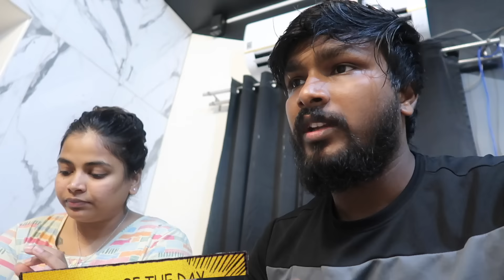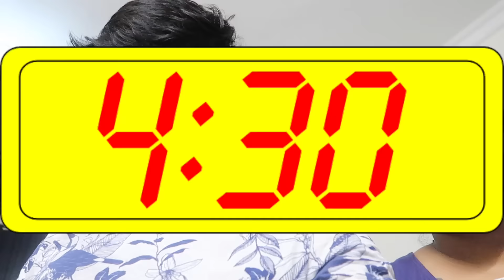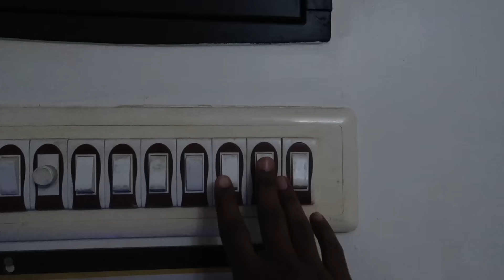We Lived without Food and Water for Ramzan 🥵 | ரமலான் நோன்பு